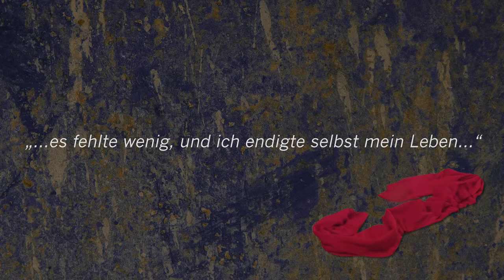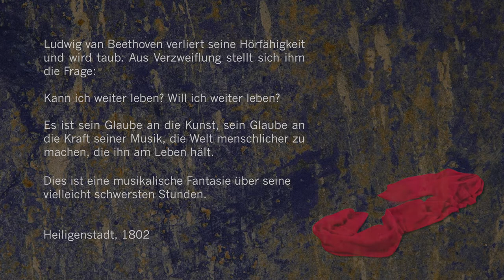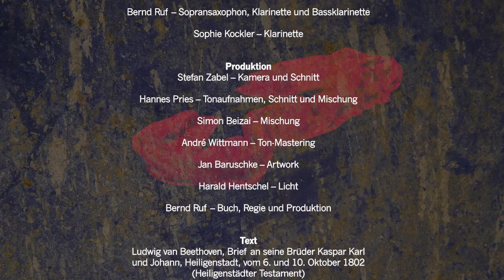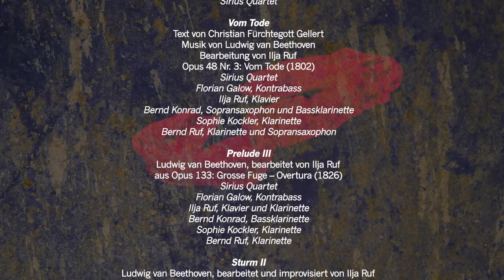Tosende Stille – Beethoven: Heiligenstädter Testament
Beethoven wird taub. Aus Verzweiflung stellt sich ihm die Frage: Leben oder Tod?
Es ist sein Glaube an die Kunst, sein Glaube an die Kraft seiner Musik, die Welt menschlicher zu machen, die ihn am Leben hält.

Musikfilm in fünf Bildern von Bernd Ruf

▬ Literaturvorlage ▬
Ludwig van Beethoven, Brief an seine Brüder Kaspar Karl
und Johann, Heiligenstadt, vom 6. und 10. Oktober 1802
(Heiligenstädter Testament)

▬ Musik ▬
Ludwig van Beethoven, Ilja Ruf, Danny Fresh

▬ Mitwirkende ▬
Beethoven:
Büste mit großer Kugel, Eichenholz von Bettina Thierig
Jonas Nay - Rezitation
Danny Fresh - Rap, Musik und Texte
Bernd Konrad – Sopran-, Alt- und Baritonsaxophon, Bassklarinette
Ilja Ruf - Musik, Texte, Arrangements, Gesang, Klavier und Klarinette

Die Kunst:
Rabea Bode, Tanz

Musiker*innen:
Sirius Quartett:
Fung Chern Hwei - Violine
Gregor Hübner - Violine
Ron Lawrence - Viola
Jeremy Harmann - Cello

Florian Galow – Kontrabass
Bernd Ruf – Sopransaxophon, Klarinette und Bassklarinette
Sophie Kockler – Klarinette

Produktion:
Stefan Zabel – Kamera und Schnitt
Hannes Pries – Tonaufnahmen, Schnitt und Mischung
Simon Beisaß - Mischung
André Wittmann – Ton-Mastering
Jan Baruschke – Artwork
Harald Hentschel – Licht
Bernd Ruf – Buch, Regie und Produktion

▬ Musikfolge ▬
00:00 Prolog
Opus 109: Sonate für Klavier Nr. 30, 3. Satz, E-Dur, Thema (1822)

02:28 Prelude I
aus Opus 133: Große Fuge – Overtura (1826)

03:03 Sturm I
aus Opus 31 Nr. 2: Klaviersonate No.17 D-Moll „Sturm“, 2. Satz; Thema und Improvisation (1802)
Bearbeitung von Ilja Ruf

09:24 Ich schreibe mein Testament (2021)
Musik und Text von Danny Fresh
Mit Motiven aus
Opus 106: Klaviersonate No.26 Bb-Dur (Hammerklavier), 2. Satz (1818)
Opus 92: Sinfonie No.7 in A-Dur, 2. Satz (1813)
Bearbeitung und Produktion: Danny Fresh, Bernd Ruf, Hannes Pries, Ilja Ruf

12:42 Prelude II

13:25 Vom Tode
Text von Christian Fürchtegott Gellert
Opus 48 Nr. 3: Vom Tode (1802)

20:15 Kunst-Erwachen
- Stille -

21:43 Prelude III

22:26 Sturm II / Tempest II
aus Opus 31 Nr.2: Klaviersonate No.17 D-Moll „Sturm“ (1802)
Bearbeitung und Improvisation von Ilja Ruf

28:58 Freiheit – O welche Lust
Text von Joseph Sonnleitner
aus Opus 72c: Fidelio - O welche Lust (1814)
Bearbeitung von Gregor Hübner

34:04 Prelude IV

35:21 Meno mosso
aus Opus 133: Große Fuge (1826)

35:53 Larghetto quasi andante
aus Opus 36: Sinfonie No.2, Larghetto, Trio No.12 for Violin, Cello and Piano (1802)
Bearbeitung von Bernd Ruf

37:50 Tosende Stille (2021)
Text und Musik von Danny Fresh und Ilja Ruf
Mit Motiven aus:
Opus 31 Nr. 2: Klaviersonate No.17 D-Moll „Sturm“ (1802)
Bearbeitung und Produktion: Hannes Pries, Ilja Ruf, Danny Fresh

40:43 Waldruf (2021)
Bernd Konrad

42:59 Prelude V
Bearbeitung von Bernd Konrad

 44:34 Hörverlust
Improvisation über
Opus 133: Große Fuge, Fuga (1826)

52:10 Licht
Improvisation über

▬ Quelle, Übersetzungen ▬
Der Originaltext des Heiligenstädter Testaments sowie dessen Übersetzungen wurden partiell in Aussprache, Rechtschreibung und Interpunktion an die Filminszenierung und den gegenwärtigen Sprachgebrauch angepasst.
Übersetzungen: Bradford J. Robinson (Englisch), Marie Grésillon und Suzanne Brand (Französisch), Luigi Della Croce (Italienisch), Martella Gutiérrez-Denhoff und Julia Poveda (Spanisch) aus dem Buch:
Beethoven, Ludwig van (1802): Heiligenstädter Testament. Faksimile der Handschrift mit Übertragung und Kommentar hrsg. v. Sieghard Brandenburg. 3. Aufl. Verlag Beethoven Haus: Bonn 2017. (= Veröffentlichungen des Beethoven-Hauses Bonn; Reihe 3/Bd. 12)
Weitere Übersetzungen: Salomé Guimbretière (Französisch), Lina Gronemeyer und Sebastian Molano Lopez (Spanisch), Dieter Mack (Indonesisch).
Wissenschaftliche Begleitung: Gaja v. Sychowski

▬ Förderung ▬
Mit Unterstützung der Bundesbeauftragten für Kultur und Medien, der Possehlstiftung Lübeck und dem Verein WaldZimmerKultur e.V.
Ein Projekt des GermanPops Orchestra im Rahmen von BTHVN2020